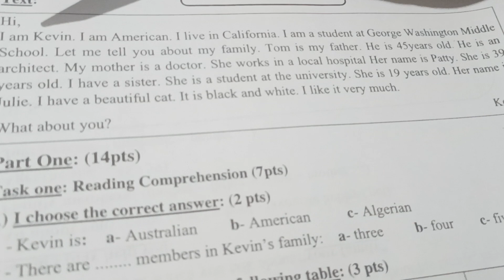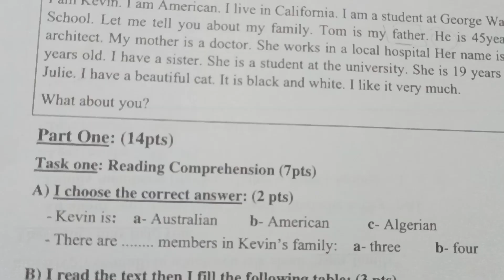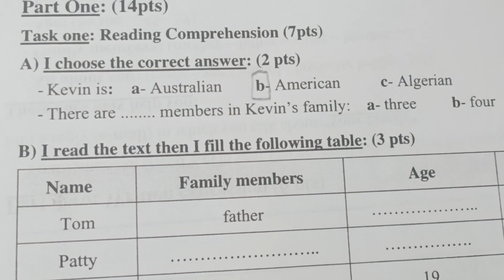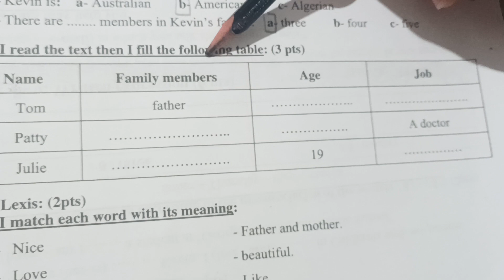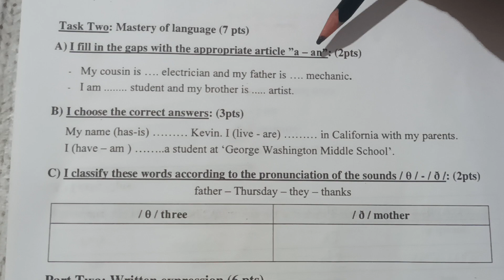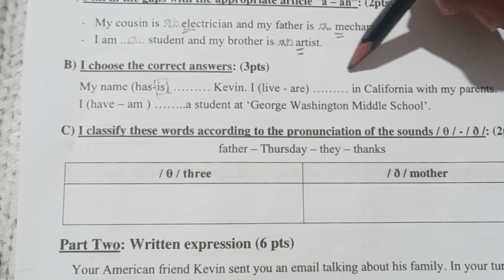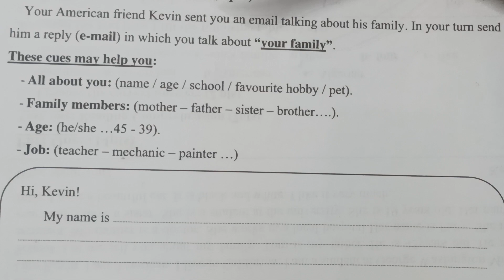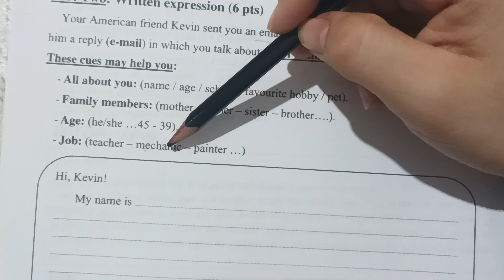مراجعة لغة إنجليزية Revision for the exam